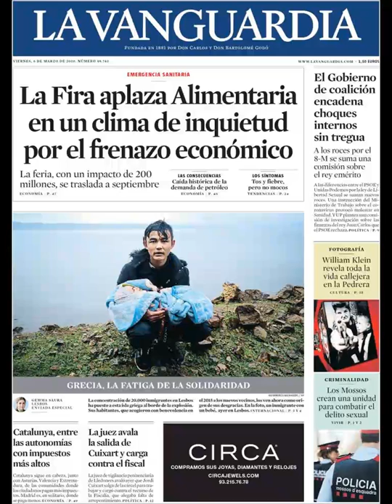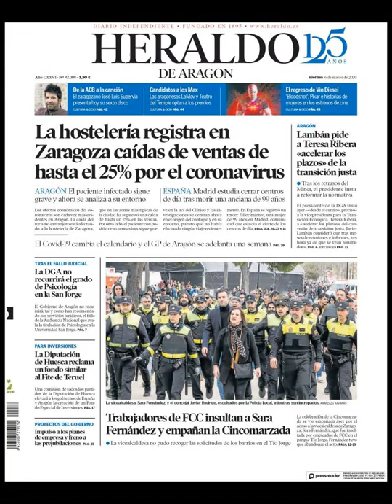Noticias Viernes 6 Marzo 2020 Principales Portadas Titulares Diarios Periódicos España Spain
Principales Titulares de Noticias en Portadas Diarios Periódicos Españoles del Viernes 6 de Marzo de 2020 ¿Que le Parecio este día?